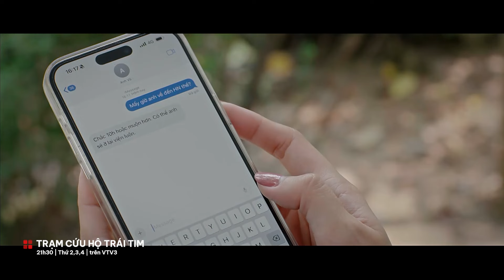Ngày em quyết định mở lòng, ngày anh 'mở đường' ra đi | Trạm cứu hộ trái tim tập 44